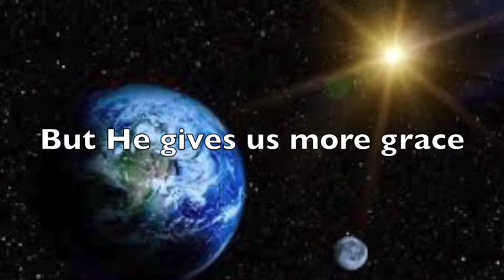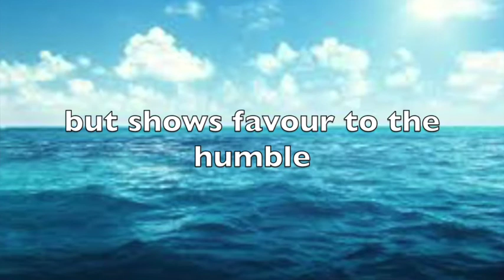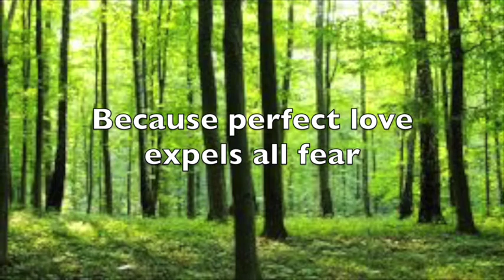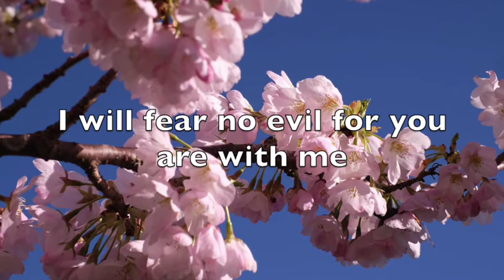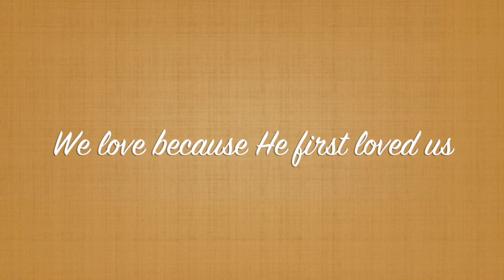Amazing Grace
Easter 2017
Singapore Central Corps.